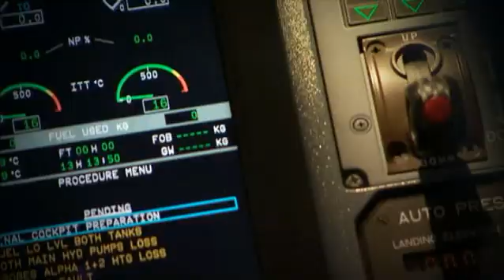Manufacturing process of thousandth ATR, delivered to Air Nostrum (Iberia Regional)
Manufacturing process of thousandth ATR, delivered to Air Nostrum. This video is available in ATR Aircraft website and was extracted from there.